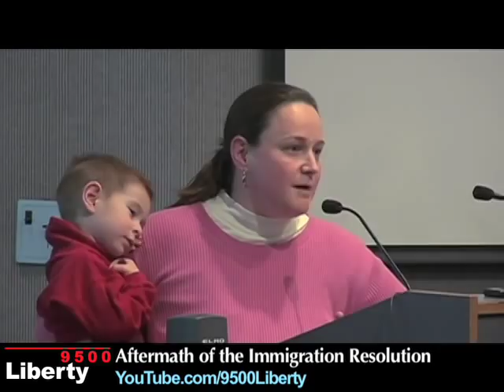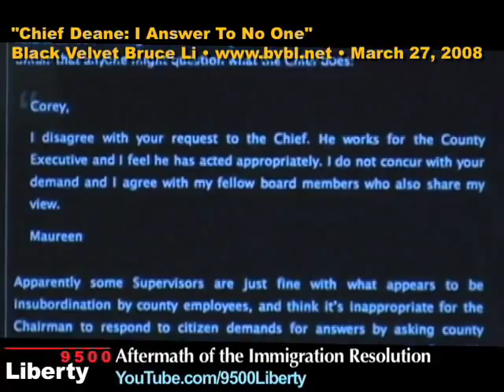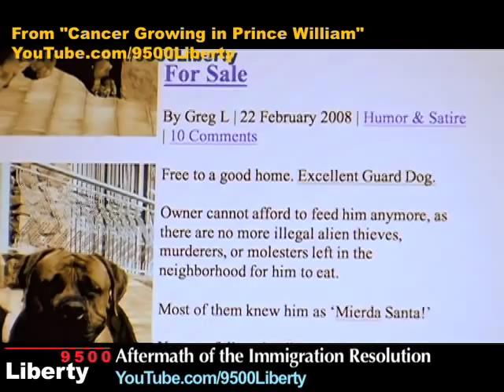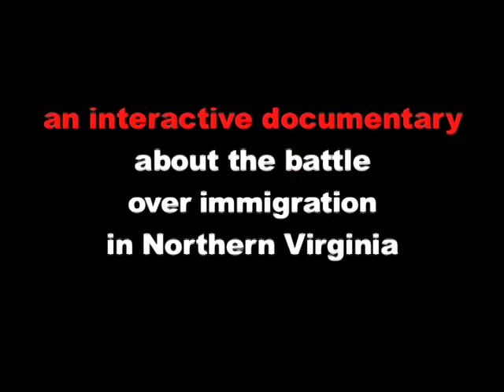Stewart Distances Himself From Letiecq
Annabel and I made this video for the 9500 Liberty interactive documentary after PWC community members expressed confusion about the relationship between Prince William County BOCS Chairman Corey Stewart and Greg Letiecq (Help Save Manassas President and Black Velvet Bruce Li Blogger/Admin).  In the broader context, there are two reasons why this is a critical question right now.

(1) Funding of the Immigration Resolution is in Doubt.  In recent public remarks, Chairman Stewart has hinted that the Immigration Resolution may not be fully funded because of budget constraints and the Board's reluctance to raise taxes drastically and/or go into debt (estimated $100 million deficit over the next five years). The projected cost of the Immigration Resolution continues to balloon, currently sitting at $26,500,000 after starting at $14,166,376 last fall. In part, this is because the incarceration at the local level of hundreds of undocumented immigrants who have not committed serious crimes means there is no room for documented residents who HAVE committed serious crimes.  The overcrowded jails are creating human rights violations which will almost certainly lead to law suits, and skyrocketing costs (paying other Virginia jails hundreds of thousands per month to keep PWC detainees) are breaking the county's bank even faster than anticipated.  Federal and local law enforcement officials have advised the Board of Supervisors to allow local police to focus on crimes that impact public safety (assault, robbery, burglary, etc), and let Immigration officials deal with undocumented uncles and students with expired visas. We have a video called "Looming Crisis in PWC Jails" that documents the meeting in which Federal and local law enforcement, including Chief Deane, explained the stark reality to the Board.

(2)  In Late March, Chairman Stewart attacked Police Chief Deane through the media and through Greg Letiecq's infamous right wing blog "Black Velvet Bruce Li," causing an uproar among Prince William County citizens and high drama during Citizens' Time.  An article published March 29th in the Washington Post (sited above) documents the conflict between Chairman Corey Stewart and Police Chief Charlie Deane, which had to do with an informational meeting at which a representative of the Mexican government was present.  On his blog, Letiecq howled "Chief Dean Must Go," causing consternation among residents as to where Stewart stood on this issue.  Did he really want to go so far as to fire Chief Deane, or was that Letiecq's idea?  No one knew the answer as the Board of Supervisors met on April 1st.  The room had not seen such tension since the 12-hour marathon of October 16th, 2007 when the Immigration Resolution was approved.  It was no contest. Citizens' Time all but settled the score in Chief Deane's favor, with 18 people speaking out in favor of the Chief and only 2 mildly supporting Chairman Stewart.  Even before the Chief spoke for himself, it was now clear that, outside of Letiecq's most faithful followers, there was simply no support for ousting Chief Deane, a man who had honorably served the community for four decades.   Chairman Stewart did not apologize to the Chief as his constituents demanded, but he did tone down the confrontational rhetoric, saying he was "satisfied" with Chief Deane's explanation.

If indeed Stewart wanted to oust the Chief, his about face would seem to represent a split with Letiecq.  In the video above, Stewart says he was never in favor of ousting the Chief.  The video also reveals that Chairman Stewart had been feeding Letiecq inter-office emails between Board members in order to add to the Chief Deane controversy.  It is difficult to imagine what advantage Stewart might have seen in stirring up anger toward Chief Deane.  All that is known is that he did team with Letiecq to create the anger.  You see, normally, when citizens make FOIA requests for emails or documents, it takes weeks for government officials to respond, let alone procure them.  But if you follow the chronology implicit in this video, these emails were fed to Letiecq as soon as Chairman Stewart received them.